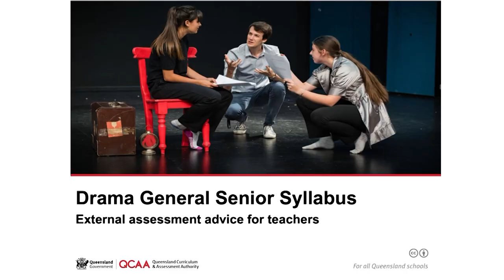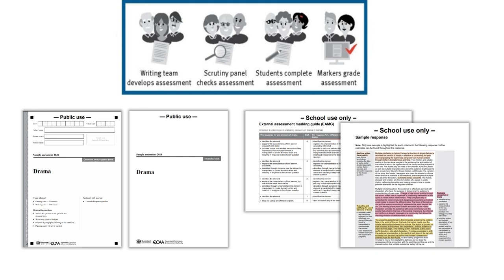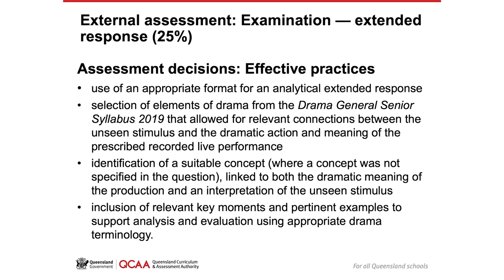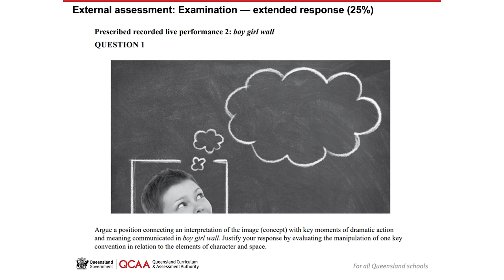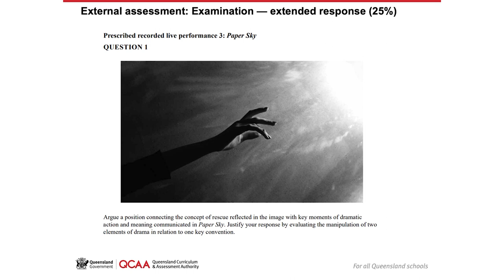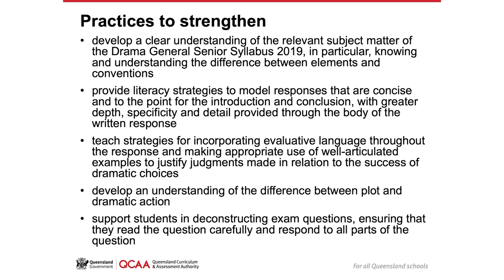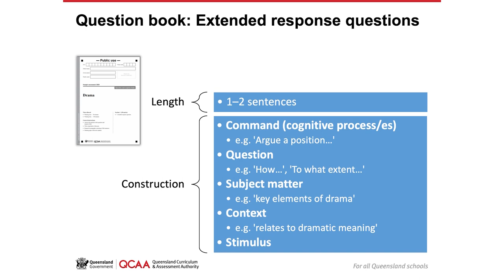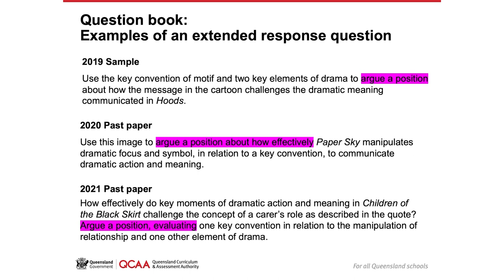QCAA presentation at the Drama Queensland State Conference 2022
Queensland Curriculum and Assessment Authority presentation at the Drama Queensland State Conference – Elevate, hosted by Drama Queensland from 6 – 7 May 2022 in Brisbane.